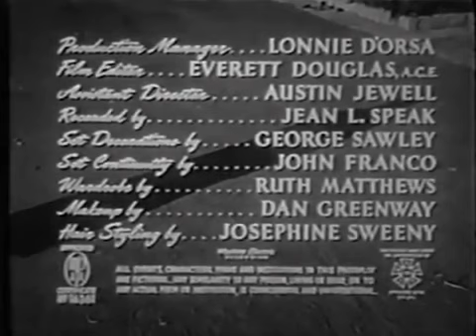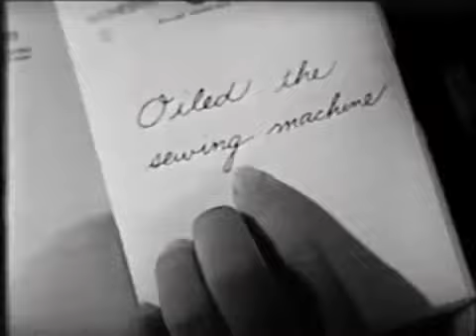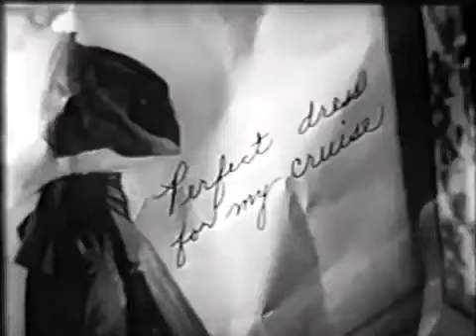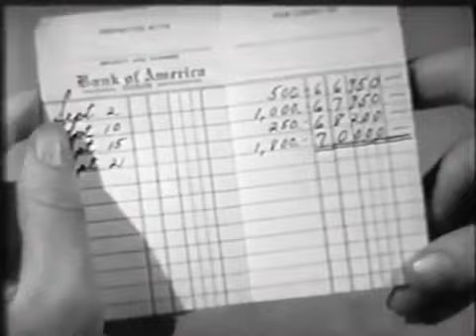Jennifer (1953) 📽Classic American Film Noir📽 Ida Lupino, Howard Duff, Robert Nichols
Jennifer is a 1953 Classic American Film Noir movie directed by Joel Newton and starring Ida Lupino, Howard Duff, and Robert Nichols.

Facing a streak of misfortune, Agnes Langley (played by Ida Lupino) is recruited by Lorna Gale (portrayed by Mary Shipp) to take over the caretaker role for the Gale family's vacant estate in Southern California, left without its previous caretaker, Jennifer. Intrigued by the enigmatic atmosphere of the house, Agnes stumbles upon a diary believed to be Jennifer's and becomes consumed by the quest to unravel the mystery behind her disappearance.